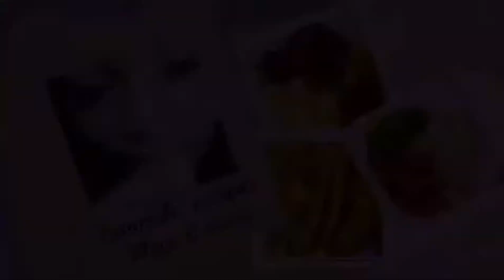Shrimp and broccoli|| Jamaican || healthy dinner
There is never one way to prepare a dish, here is one of the ways i make my Shrimp and Broccoli.
thank you for the support thus far and please continue to stay in tune to see what i will create in future videos.